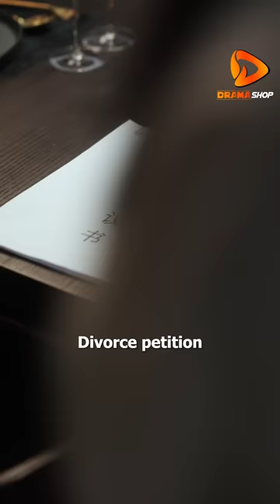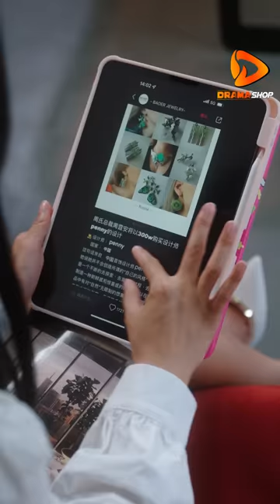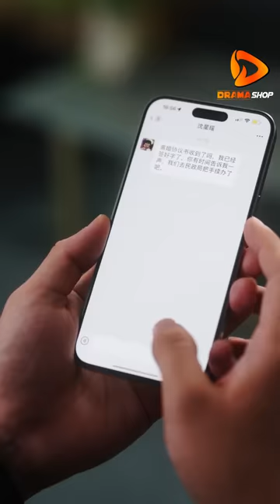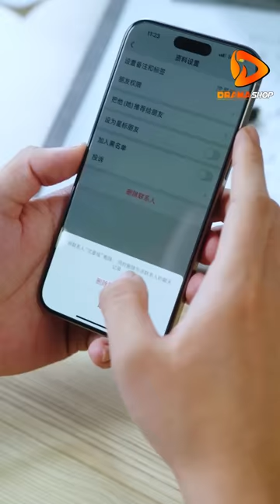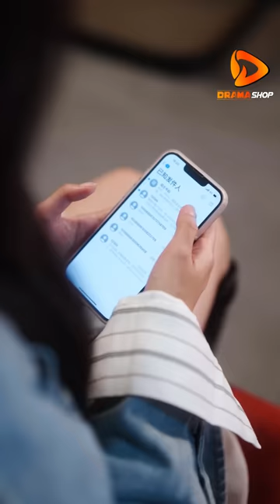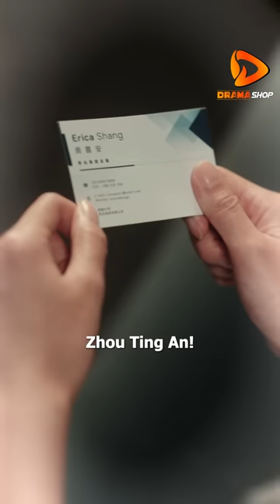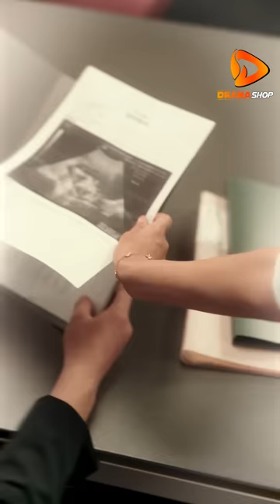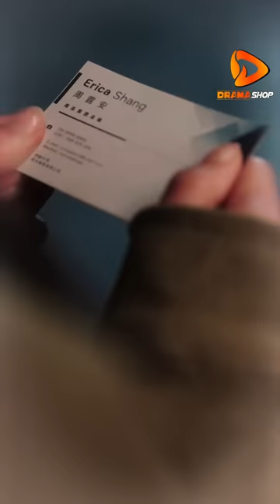【Full Eng Sub】Girl sex with CEO for 3 years to repay the favor, but she leaves, discovered pregnant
Divorce First and Love Later - Full Episode | After divorce, the arrogant ex-husband chases after her fiercely, but she changed to become a designer that amazed the whole world!

Cast: 余茵（Yu Yin), 白方文（Bai Fangwen)

Category: Chinese drama engsub, Romantic short chinese drama, Love after marriage chinese drama, New romantic chinese drama, Chinese drama misunderstanding scene, Cinderella love story chinese drama, Ceo and cinderella chinese drama, 精選短劇 2024, 大陸短劇, 網劇, 最新短劇全集